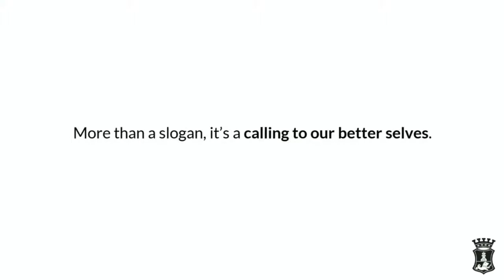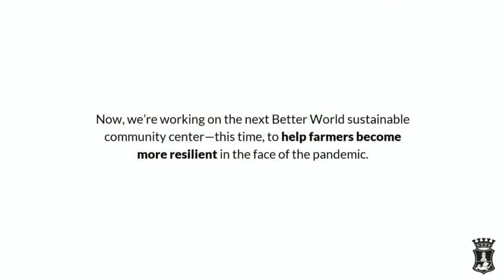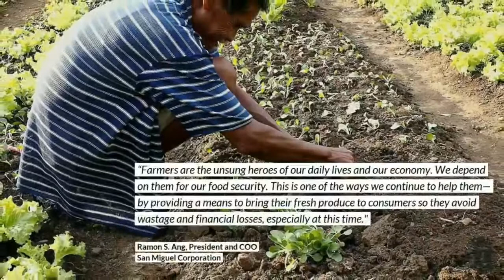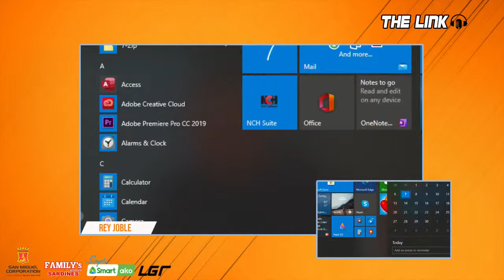WILL MCALONEY: CHASING HIS DREAM | The Link Podcast Season 2 Episode 22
PBA Rookie Will McAloney of the NLEX Road Warriors will be on spotlight tonight on Episode 52

Presented by:
LGR Sportswear
Smart Sports
San Miguel Corporation
Family's Brand Sardines